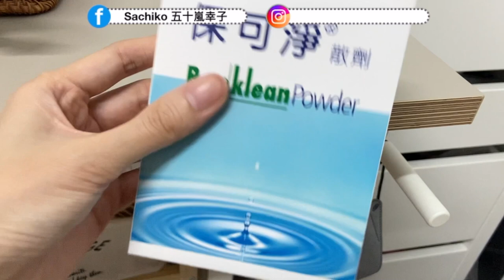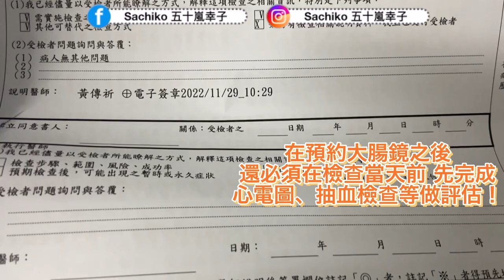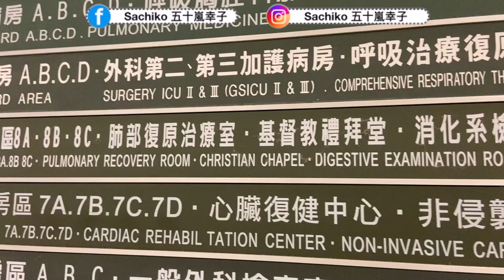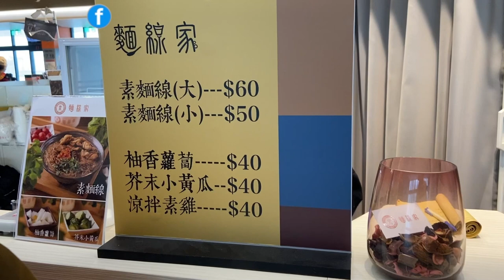我有大腸癌嗎？撒醬人生第1次在台灣做大腸鏡，好多文化衝擊！？血便、痔瘡怎麼辦？你誤會大腸鏡的10件事！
大家有沒有血便、痔瘡等困擾？其實現在很多人都有，大腸癌也越來越年輕化
找一個時間做一下檢查也比較安心！

365天，跟著撒醬老師每天學日文「撒醬老師日文應用VIP頻道」